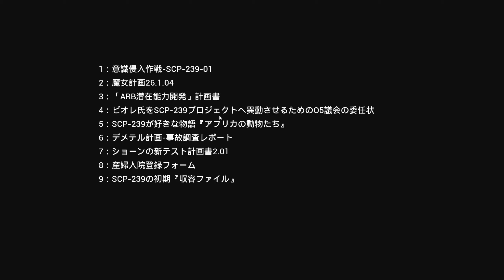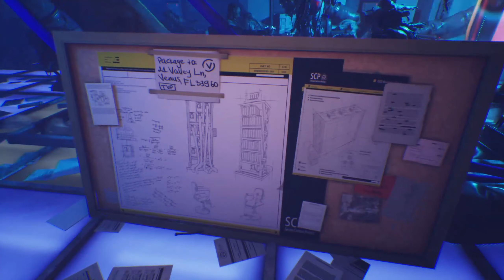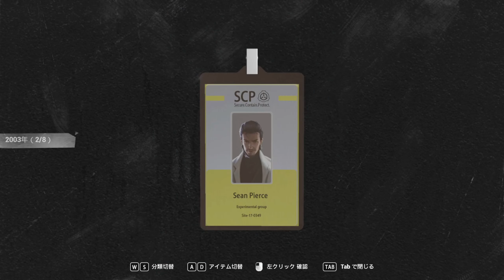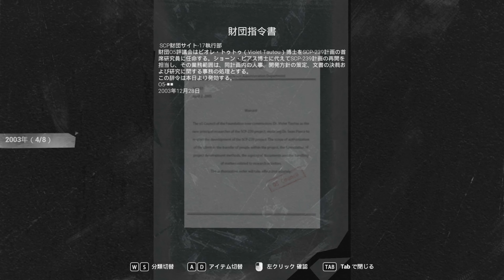【SCPファン必見】#4 SCP機関を救う最恐SCPが壊れてしまいました ※SCPオムニバス作品【ホラーゲーム実況】SCP極秘ファイル Steam